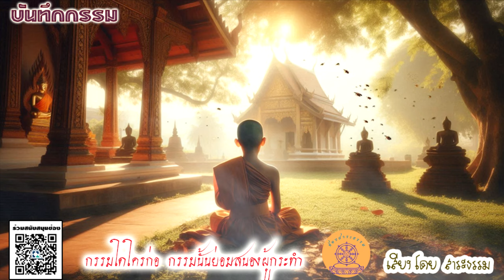บันทึกกรรม ตอน บาปจากการเผารังผึ้ง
เสียงโดย สาระธรรม

🔥 บาปจากการเผารังผึ้ง 🐝
เมื่อการกระทำเล็ก ๆ นำไปสู่ผลกรรมที่ไม่อาจคาดคิด! กรรมที่เกิดขึ้นจากการทำร้ายสัตว์เล็ก ๆ อย่างผึ้ง 🏡 ผู้ทำจะเผชิญกับผลกรรมอย่างไร? 🙏

The Halloween Dawn โดย Twin Musicom ได้รับอนุญาตภายใต้ใบอนุญาต ครีเอทีฟคอมมอนส์แบบระบุแหล่งที่มา 4.0